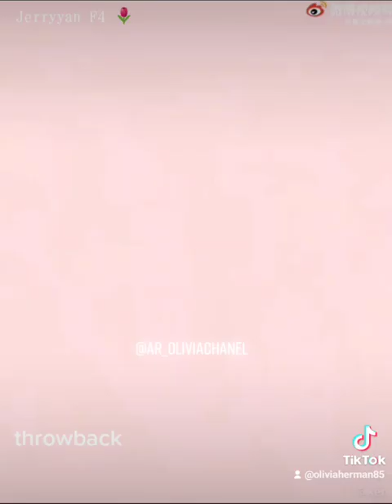Jerryyan F4 🌹 throwback tempting hearts with fans 🌷#@weiboF42022#